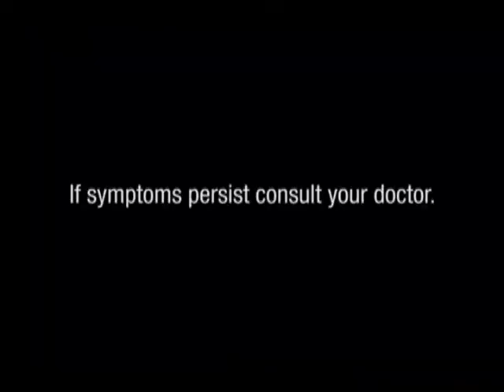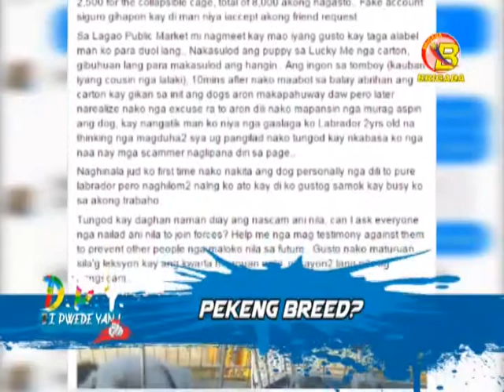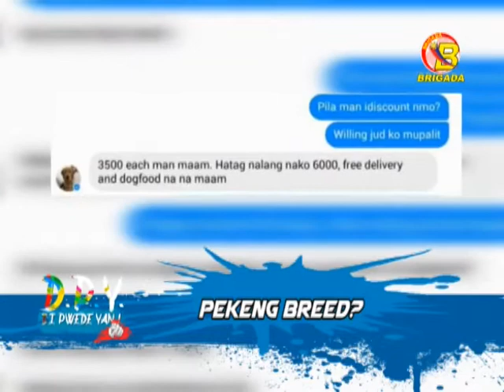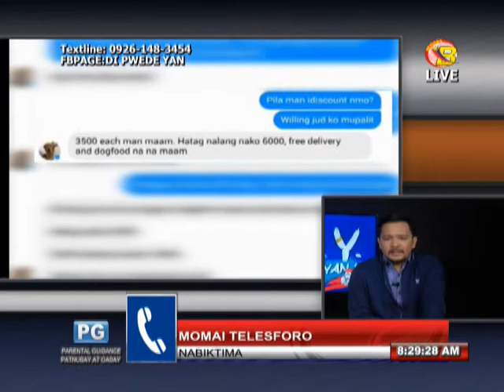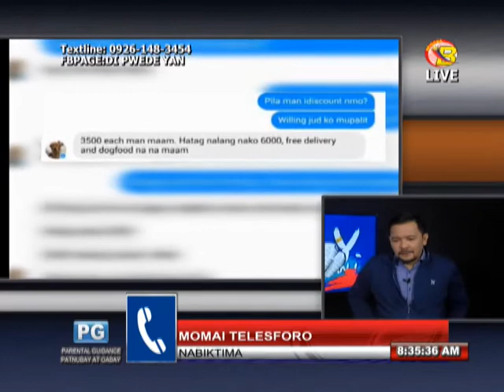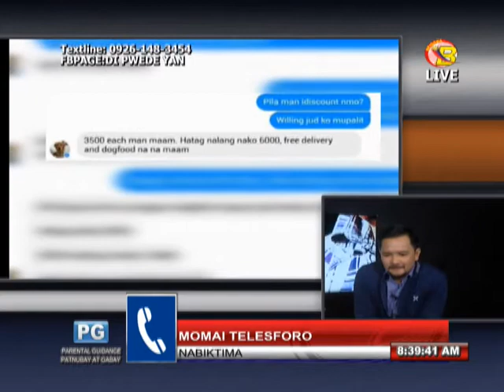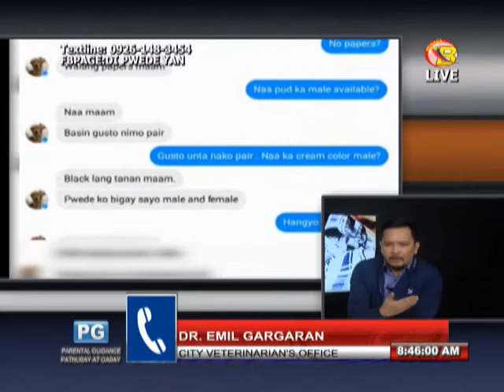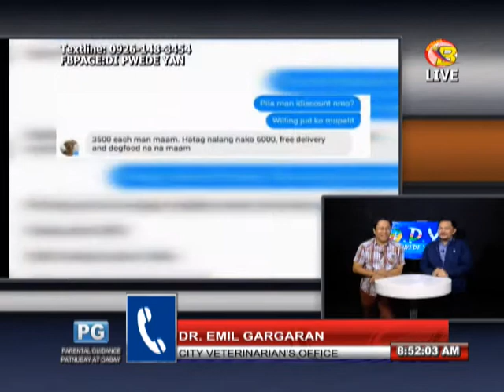DI PWEDE YAN EPISODE FEBRUARY 2, 2017